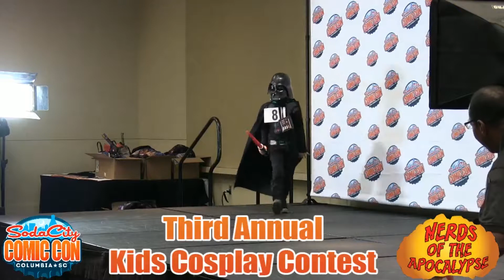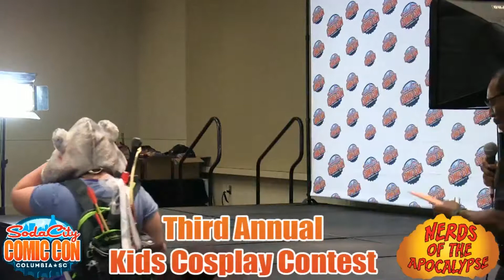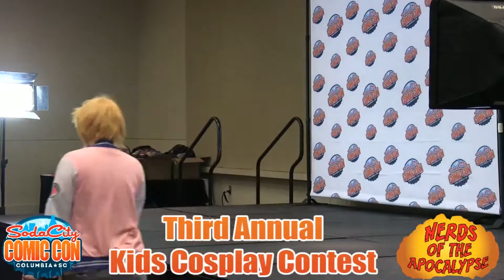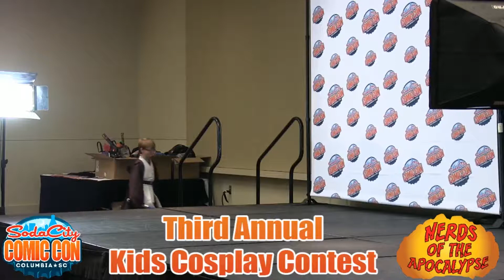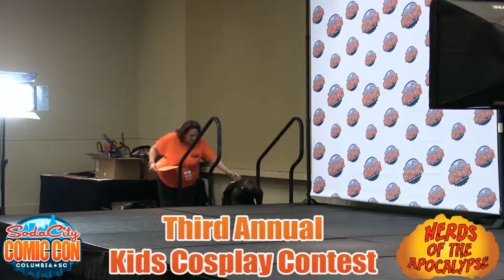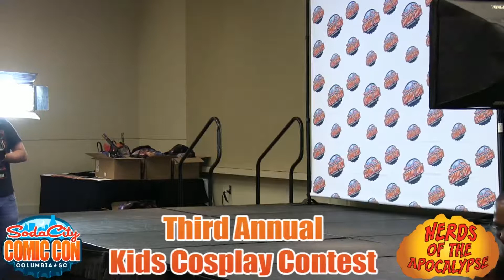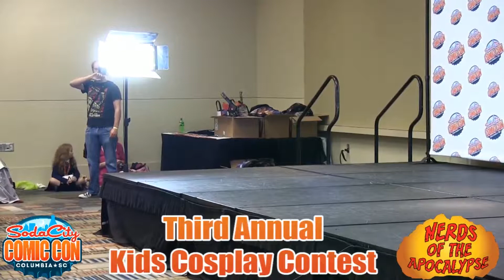Soda City Comic Con '17 - 3rd Annual Kids Cosplay Contest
Find more information about Soda City Comic Con at their

The 3rd Annual Kids Cosplay Contest! Hosted by the Richland County Sheriff's C.A.T. Deputies from A&E's Live PD. Come see so many amazing cosplayers.

Find us on the Interwebs:
Facebook.com/NerdsoftheApocalypse
Twitter.com/NerdsoftheApoc
Twitch.tv/nerdsoftheapoc

Stevie B - Twitter.com/stevieb5986
Showtime - Twitter.com/ShowtimeNota
Trex -Twitter.com/thisistrex
Beth -Twitter.com/nerdsofgore
Pat Bennett Tarr - Twitter.com/comedylover95